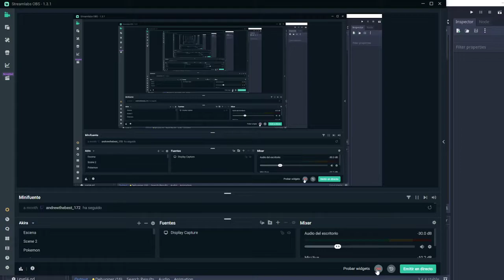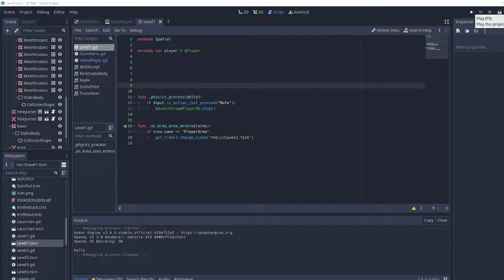Backrooms game cutscene *updated*